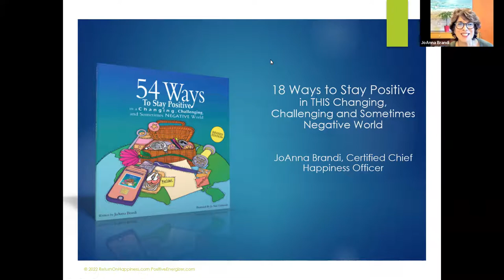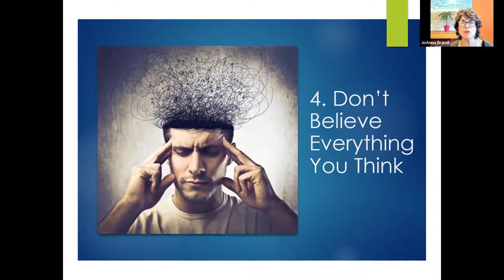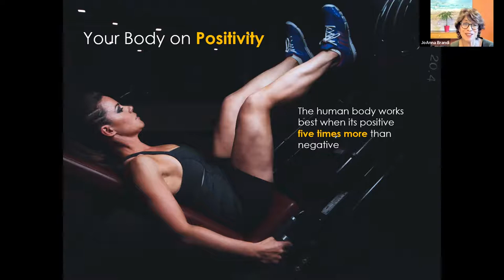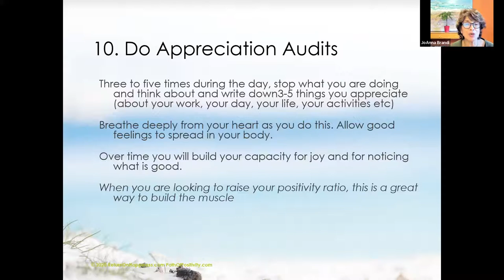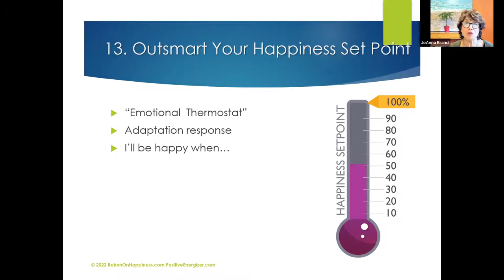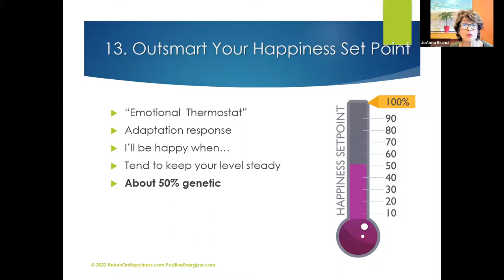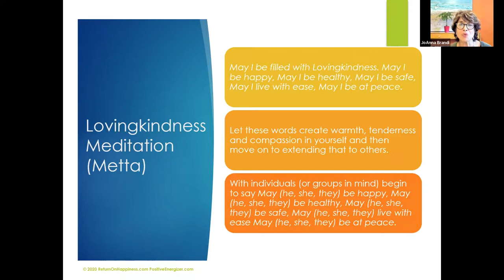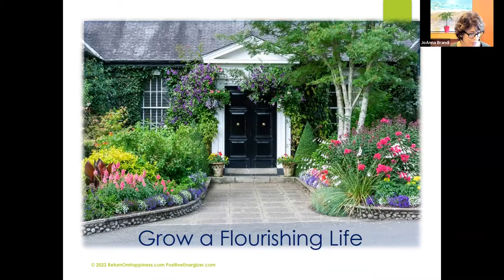Global Happiness Summit